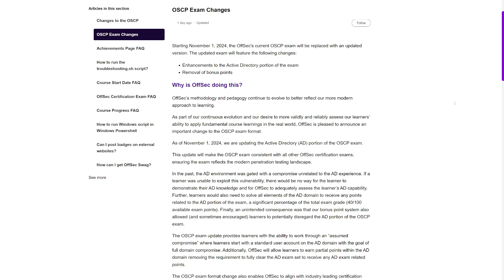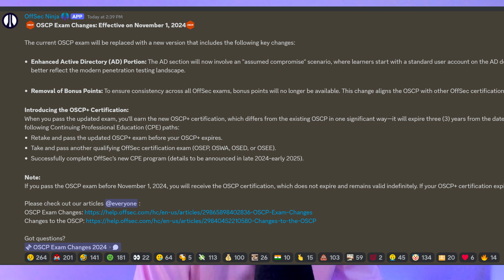HUGE OSCP Changes You MUST KNOW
Everything you need to know about OSCP+. These OSCP updates, effective November 1, 2024, include significant changes to the Active Directory portion of the exam, the removal of bonus points, and the introduction of a new renewal requirement every three years. Whether you're a current OSCP holder or planning to take the exam, these changes are critical to understand. I'll cover everything you need to know, share my personal insights, and discuss how these changes will impact both new and existing certification holders. Don't miss out on this essential information—make sure you're prepared for the new OSCP+ era!

As a cybersecurity professional with over six years of experience, I focus on strengthening digital assets against ever-changing cyber threats. I specialize in penetration testing, ethical hacking, red teaming, and offensive security. I excel at uncovering and addressing vulnerabilities in networks and web applications.

My mission is to make cyberspace better & safer for everyone by committing to lifelong learning, sharing knowledge with the community, and inspiring others to do the same.

Credentials:

• BS in Cybersecurity Management and Policy from UMGC.

• 13 certifications including OSCP, CISSP, eJPT, OSWP, PenTest+, CEH, CySA+, CCNA, Cyber Ops-A, Cloud+, Linux+, Security+, and Network+.

• Pwned 73 HTB machines and mastered 216 THM rooms, securing top leaderboard rankings on both platforms.

• Pursuing OSWA certification and MS in Cybersecurity Management and Policy at UMGC.

• United States Air Force Veteran

Time Stamps
0:00 - Introduction
0:30 - OSCP Changes
4:58 - Opinions and Advice

Music
All music featured in this video is by Karl Casey @ White Bat Audio.

The postings on this site are my own and may not represent the positions of my employer.